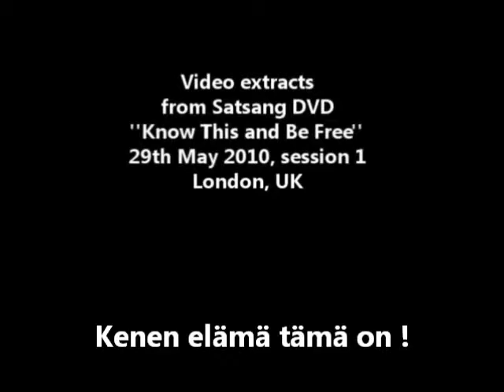Mooji - I Am